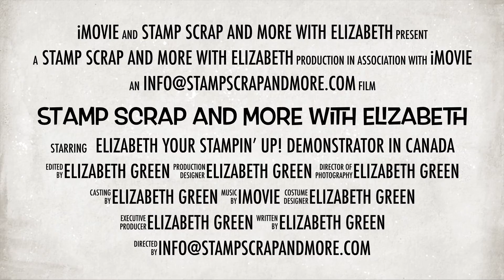Stamp Scrap and More with Elizabeth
A fun video introducing my life as a Stampin' Up! Demonstrator.